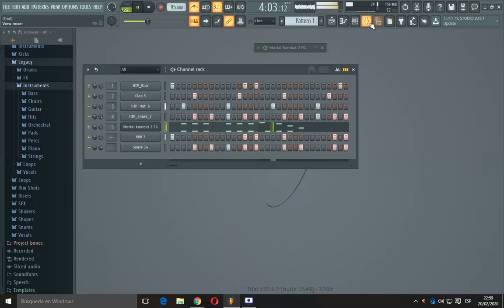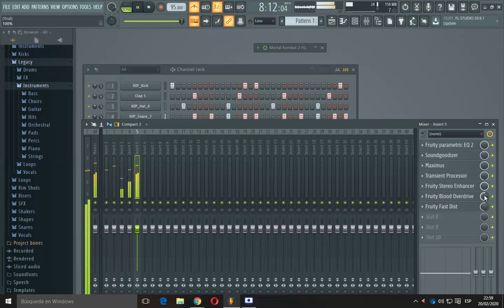FL STUDIO 20 Hip Hop beats mortal kombat effect synthesizer